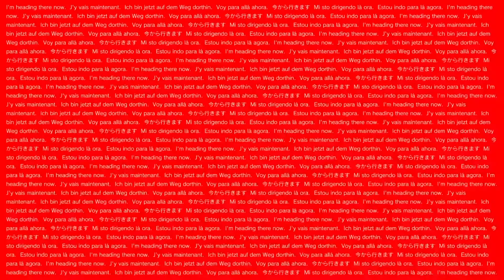Nico and Anji Play P.T. Part 3 "I've awoken the beast" (PS4 Let's Play/Gameplay)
It's October and we are pulling out the spookiest and creepiest games we can find in favor of the almighty Halloween season. I'm putting AnjiB behind the wheel of the ultimate survival horror game ever created: P.T. Is it a game? Is it just a demo? is it something far, far more sinister? No one really knows, but it is one of the most insane games ever created and we are loving every minute of it. Turn the lights off. Grab your flashlight. Wrap yourself in your favorite blanket. Don't look behind you. Happy Haloween from us and enjoy.

PSN: nicodemoscain